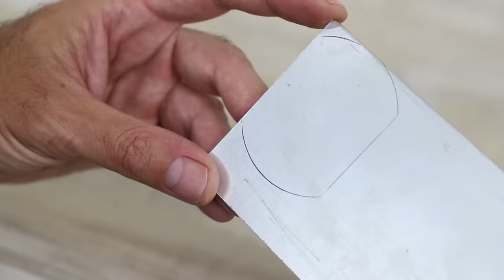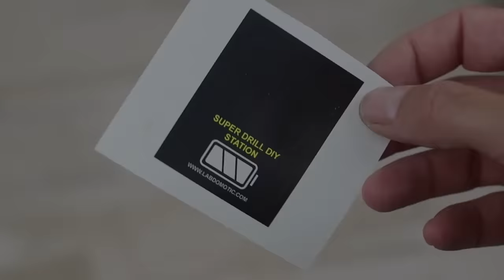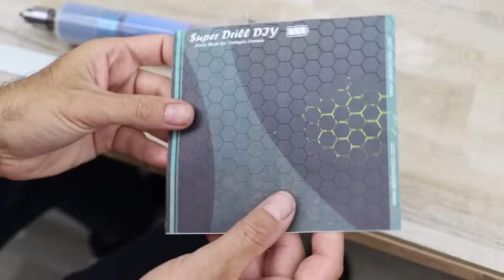HOW TO MAKE super battery drill with a SYRINGE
$5 discount for the first 40 to order on JLCPCB with code “DTJLCPCB&quot;

POWER TOOLS